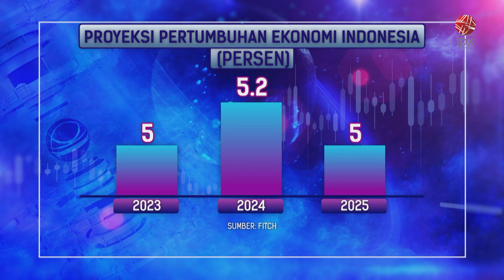Fitch Pertahankan Peringkat Utang RI di Level BBB | IDX CHANNEL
"Saksikan tayangan kami Official Youtube IDX Channel di Program Power Breakfast, Selasa (05/09/2023) dengan Tema Fitch Pertahankan Peringkat Utang RI di Level BBB".